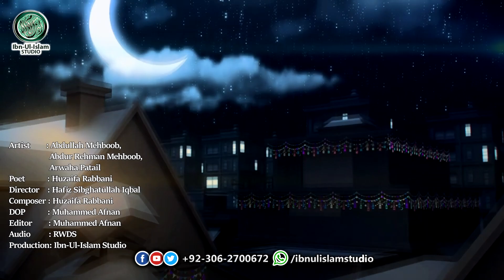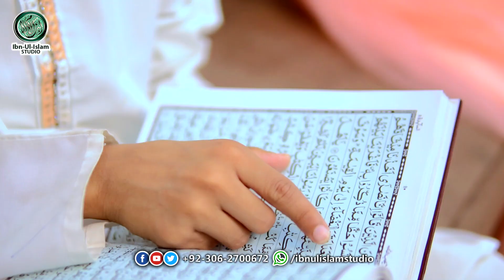Ramzan Kalam 2020 By Abdullah Mehboob , Abdul Rehman Mehboob & Arva Gul Patel.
رمضان مبارک کا ایک شاندار کلام آپ کی سماعتوں کو سکون بخشنے کے لیے پیش خدمت ہے ننے ننے بچوں کی آواز میں۔۔

Ramzan Khuda ka Hey Mehman,
Ramzan Mahina e Quran.

Ramzan Kids Kalam 2020.

Artist: Abdullah Mehboob , Abdul Rehman Mehboob & Arwa Gul Patel.
Poet: Huzaifa Rabbani.
Audio Composers: Huzaifa Rabbani.
Director: Hafiz Sibghatullah Iqbal.
DoP: Muhammad afnan.
Editor: Muhammad afnan.

Audio: R W D S